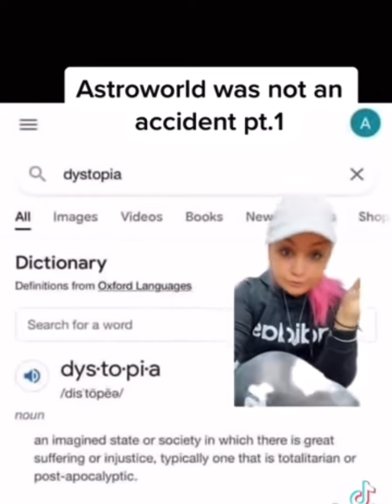TRAVIS SCOTT PROOF ASTRO WORLD WAS NOT A ACCIDENT PT 1-2-3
THIS VIDEO BREAKSDOWN THE ASTRO WORLD EVENT AND TRAGEDY THIS IS BAD AND AGAIN OUR PRAYERS ARE WITH ALL THE VICTIMS